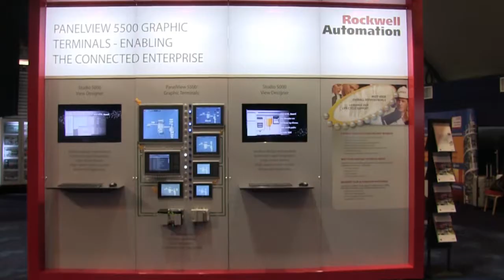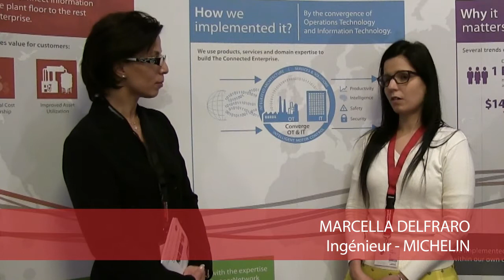Automation University Classic - France 2016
L'évènement phare de Rockwell Automation s'est tenu les 23 et 24 mars 2016, et plus de 600 visiteurs sont venus découvrir les dernières technologies des domaines de l'automatisation industrielle et des systèmes d'information de production. Pour plus d'informations